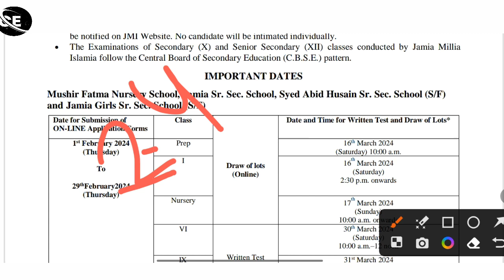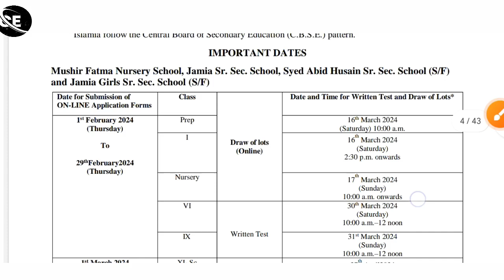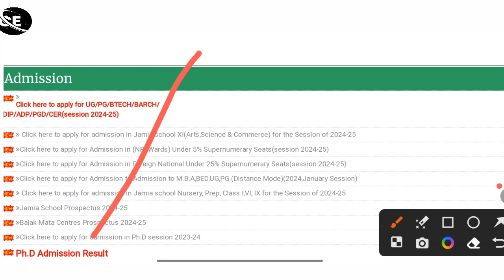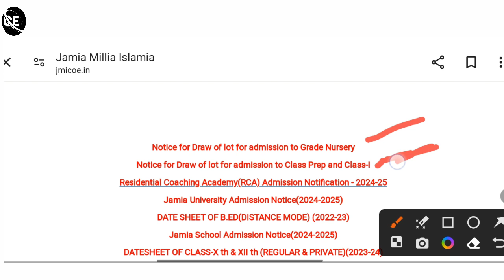Jamia pre, one & nursery lucky draw 2024 | jamia lucky draw list 2024 | jamia school result 2024